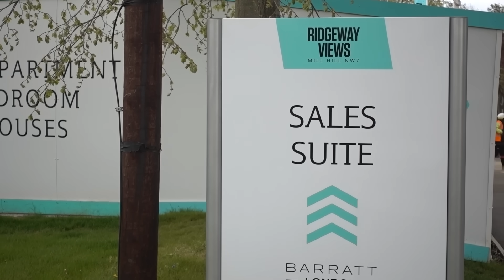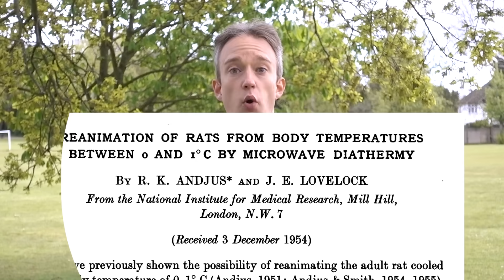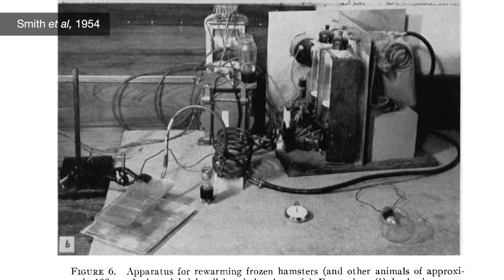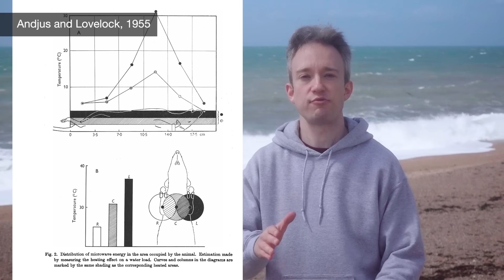I promise this story about microwaves is interesting.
I found an article that said "The microwave was invented to heat hamsters humanely in 1950s experiments." And I thought, no it wasn't. ...was it?

Pull down the description for thorough references and credits.

Filmed safely - thanks to jabs, PCR tests, isolation and distancing.

I did consider whether to do an extended interview with Dr Lovelock, but the Science Museum has already done far better than I ever could:

REFERENCES:

HISTORY OF THE MICROWAVE:
I Burrell, in the Independent, 1997: "Your money, or the cat gets microwaved"
M Blitz, "The Amazing True Story of How the Microwave Was Invented by Accident"
E Schliephake, "Ultra-short waves in medicine" in Short Wave Craft, Vol. 3, No. 11, March 1933, p. 646 [PDF]
E Ackerman, "A Brief History of the Microwave Oven", IEEE Spectrum

James Lovelock in 1962: Photo by Donald Uhrbrock/The LIFE Images Collection via Getty Images/Getty Images

PAPERS FROM NIMR:
A Smith, J Lovelock, A Parkes, 1954: Resuscitation of Hamsters after Supercooling or Partial Crystallization at Body Temperatures Below 0° C.. Nature 173, 1136–1137.
R K Andjus, J E Lovelock, 1955: Reanimation of rats from body temperatures between 0 and 1° C by microwave diathermy. The Journal of Physiology, 128.
Lovelock, J E, Smith A U, 1959, Heat transfer from and to animals in experimental hypothermia and freezing. Annals of the New York Academy of Sciences, 80: 487-499.